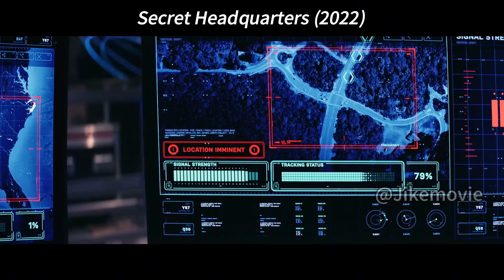A Man Accidentally Gains Alien Gear, Allowing Him To Transform Into A Super Warrior!